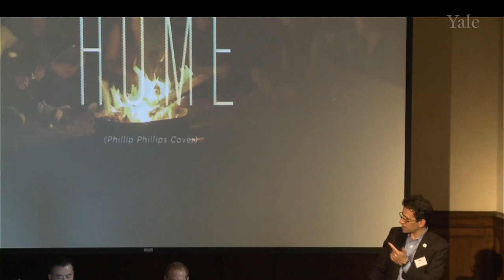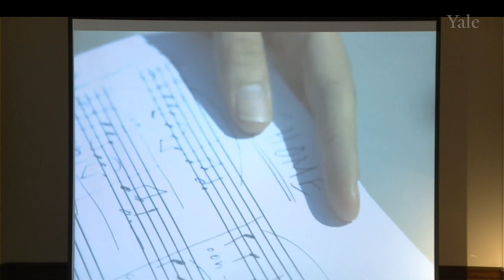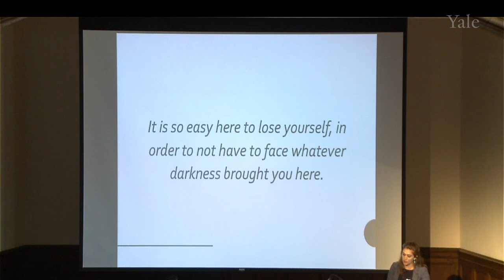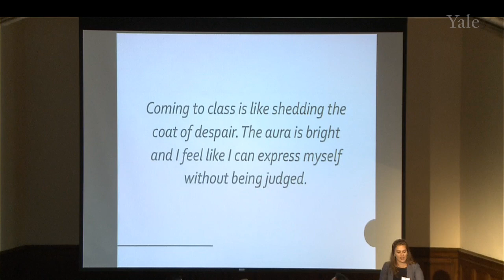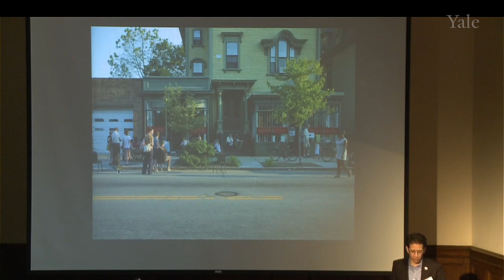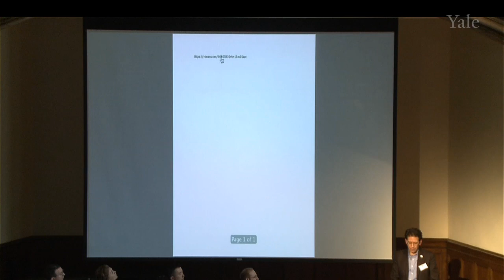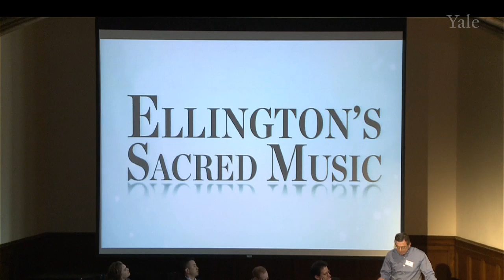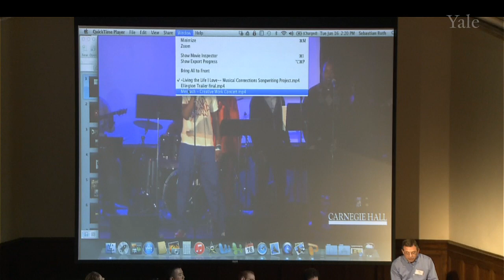Panel 3 - Expanding our Reach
2015 Yale International Choral Festival Symposium